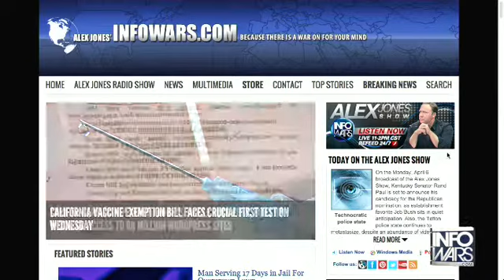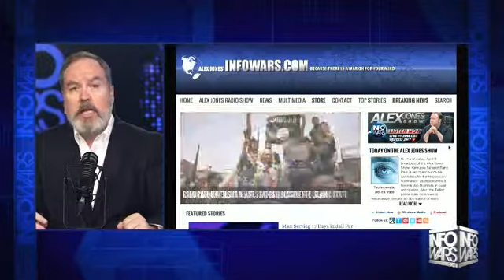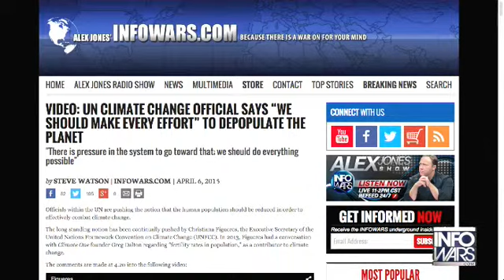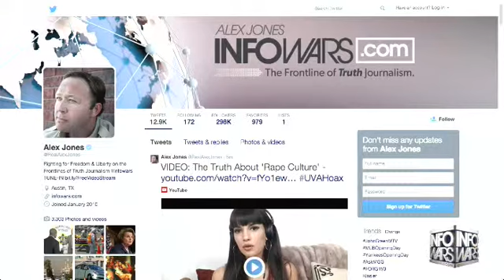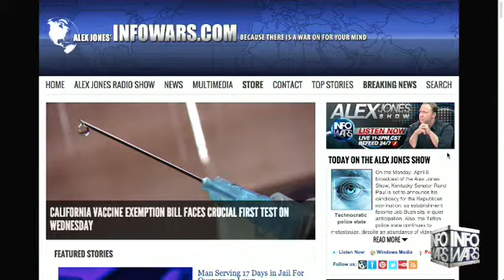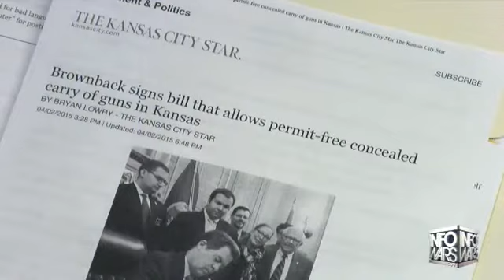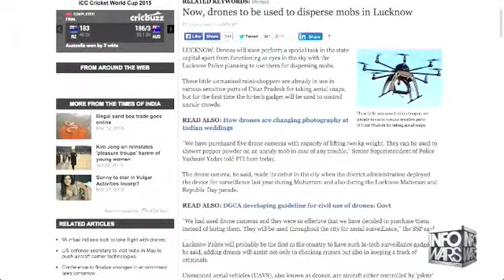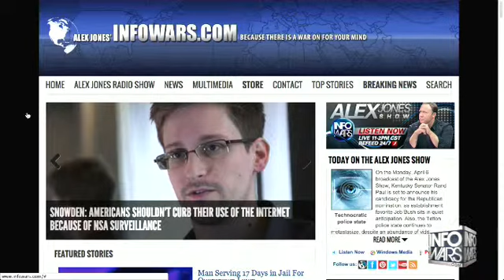The Alex Jones show April 6th 2015 12